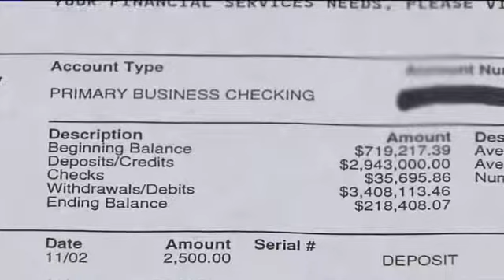Contact 6: Bad banker scam